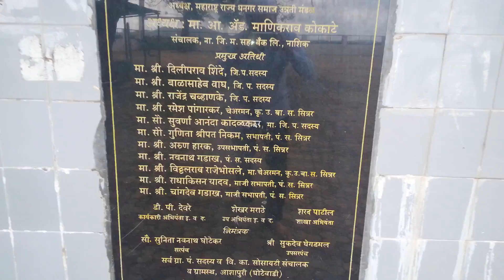ASAHAB E RASOOL DARGAH SHAREEF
*ASHAB-E-RASOOL DARGAH SHAREEF 15th August 2015 with my PEER-O-MURSHEED*

Ye Mazaar-E-Paak Ashaabe Rasool ke naam se famous hai.
Is Ke 2-Km k Area Me Koi bhi Basti Nahi hai. Yahan Tak Ke Jo Khadim Log Hai Wo bhi Maghrib Se Pehle Wahan Se Nikal Jaate Hai.
Ye Mazaar, Maharashtra ke Nasik District Se 60 Km aur Sangamner Se 25km duur hai. (23 gaz) yani 80 feet ki Lambi Mazaar Hai. Sahibe Mazaar Per Aaj bhi Karaamat Hoti Hai. Agar Koi Aazmaish Ke liye Wahaa Magrib Ke baad Ruk Jata Hai To Subaah Bahut Hi buri Haalat me Haath Pair Tede aur Tarhaa Tarhaa Ki Museebato me Mubtila Milta Hai.
Yahan ke Nagaare pe aaj bhi taambe k bartan ki aawaaz aati hai, pathther ki nahi. Ek Zamaane Me Yeh Jo Patthar Nazar Aa Rahaa Hai Yeh Taambe Ka Nagaara Tha . Chor Chori Karne Aaye Thy to Patthar ka ho Gaya Aur Chor bhi Patthar Ke ho Gaye. Yeh Video Dekho is patthar ko baja kar dekho Aawaaz bilkul Tambe Ke Bartan jaisi Aati hai.